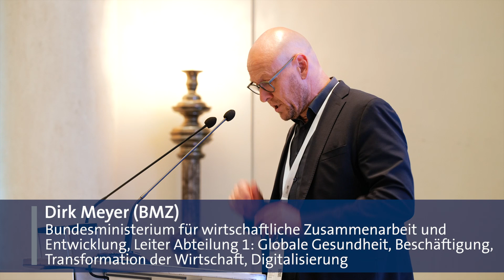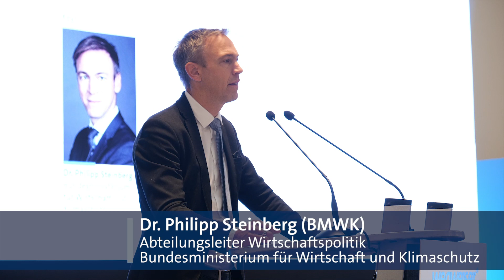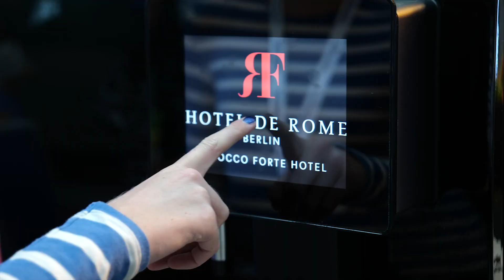23. Beschaffungskonferenz 2022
Die 23. Beschaffungskonferenz vom 29. bis 30. September 2022 liegt hinter uns. Sie war auch geprägt von so wichtigen Aufgaben der Beschaffung für Nachhaltigkeit, Klimaschutz und Digitalisierung. Leider standen vor allem in diesem Jahr jedoch die Krisen, Krieg und die Notwendigkeit der massiven Energieeinsparung im Vordergrund. Impressionen der diesjährigen Konferenz finden Sie hier.

Die 24. Beschaffungskonferenz 2023 findet vom 25. September 2023 (Beginn 13:00 Uhr) bis 26. September 2023 (Ende gegen 17:00 Uhr) wieder im Hotel de Rome statt.